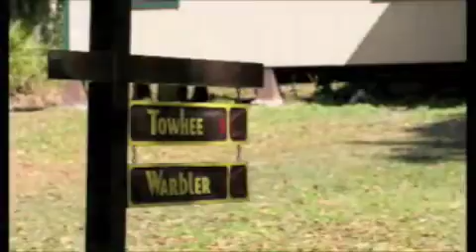CAP Camp 2009